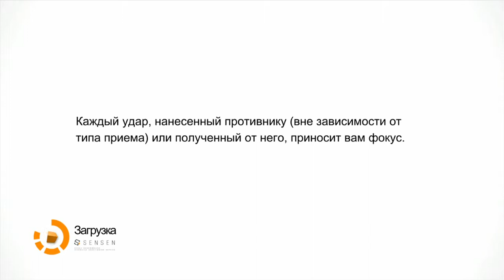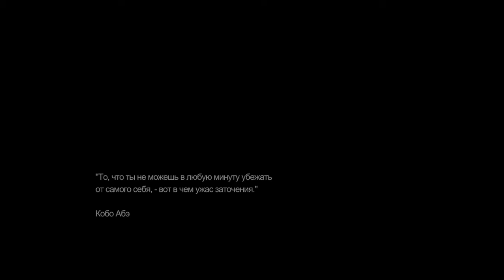Remember Me прохождение от jago #3.3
Эпизод 3 - Высокое давление/выход на глубину